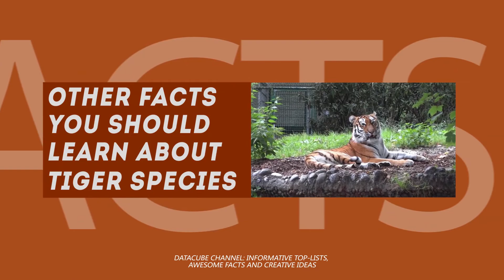What are Tiger Hybrids? Examples of Crossbreeding Between Tigers and Big Cats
Tigers are incredibly powerful and large animals; they exceed all big cats in terms of size. But did you know that there is a hybrid animal that can even be bigger than the mighty tiger? Panthera tigris are known to create various cross-breed with other representatives of the big cats (ligers, tigons, liligers, etc). Here are some facts that you should know about them.